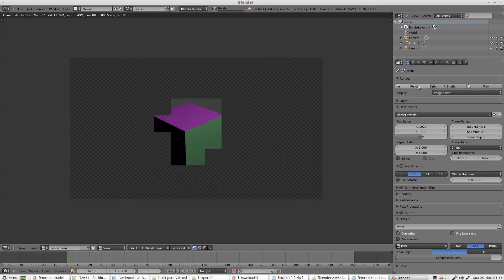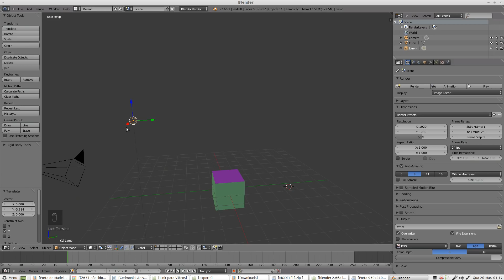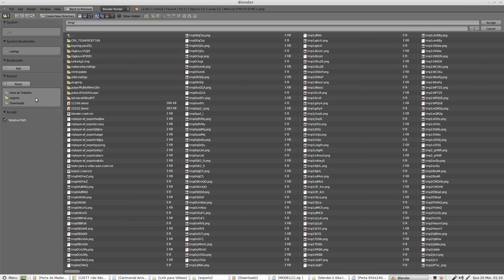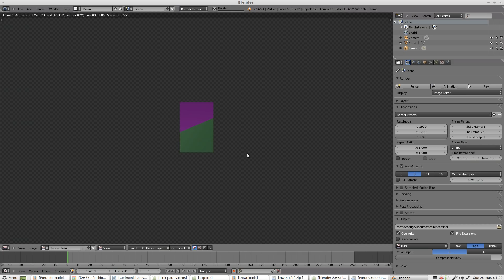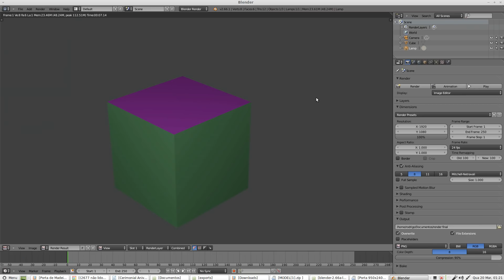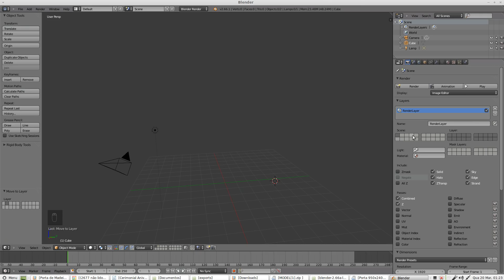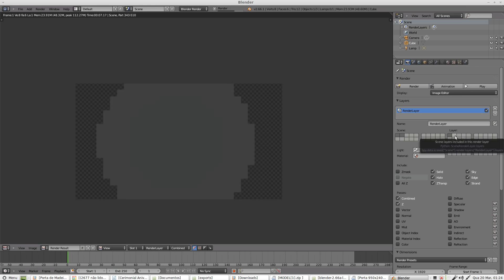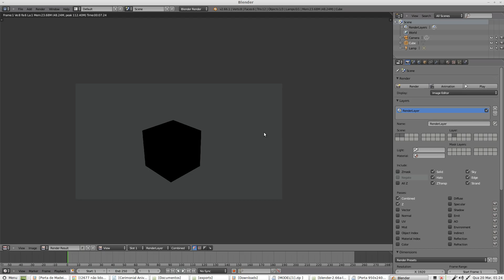Blender 3D para Iniciantes: Aula 13 (Renderização Básica)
Nesta aula aprenderemos a renderizar nossos trabalhos.